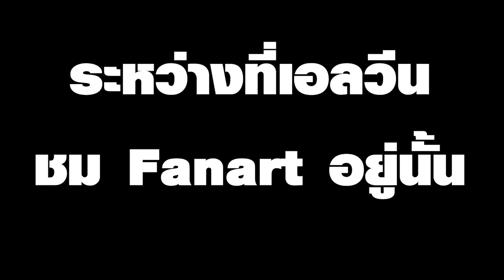[Vtuber]Hi-light เอาอีกแล้วนะครับ คุณพ่อว์!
ช่วงแรกๆ ให้ดูความน่ารักของเอลวีน ช่วงหลังก็นะ...

ตามไปตำและดูไลฟ์ย้อนหลังได้ที่นี่